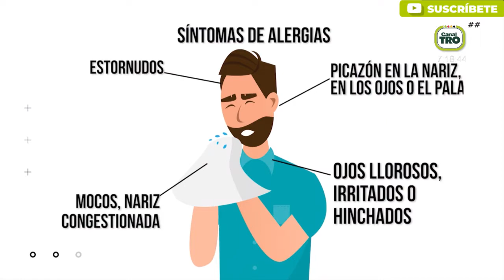Los síntomas alérgicos afectan la calidad del sueño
En ElCaféDeLaMañana hablamos sobre los síntomas alérgicos que afectan la calidad del sueño